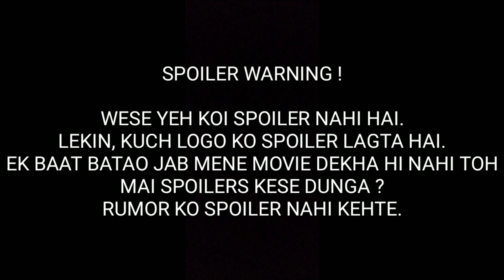The Eternals Ajak And Sprite | Phastos Kiss Scene In The Eternals Explained In Hindi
Rumor :-
1) Ajak and Sprite die in Eternals.
2) Phastos kiss scene has been discussed being cut but no final decisions.

1 like - motivation.

2 Share - more motivation.

Sometimes Images Used In Thumbnail Of Ultraraw26, visualsofazmat, Bosslogic, the.armanofficial, n.o.v.a.official, stark46192.
Instagram Account Name Is Here.
So, Checkout My Fav Artist Instagram Id.